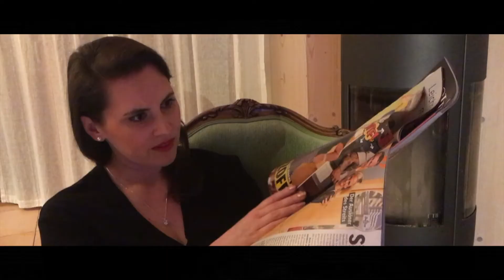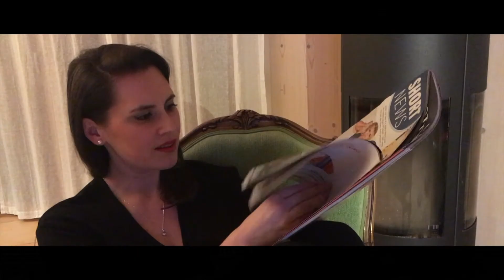Fame & Fortune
performing Elvis Presleys Song "Fame & Fortune" from 1960

How empty they can be
But when I hold you in my arms
That's heaven to me
Who cares for fame and fortune?
They're only passing things
But the touch of your lips on mine
Makes me feel like a king
Your kind of love
Is a treasure I hold
It's so much greater
Than silver or gold
I know that I have nothing
If you should go away
But to know that you love me
Brings fame and fortune my way